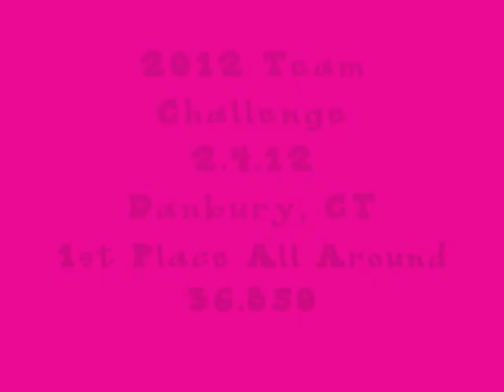Madison K Level 4 Gymnastics - Floor, Bars and Vault